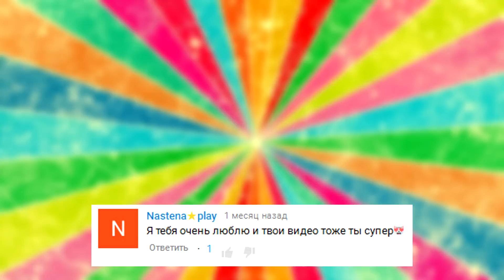10 кошек мутантов, которые заставят вас прослезиться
10 КОШЕК МУТАНТОВ, которые ЗАСТАВЯТ ВАС ПРОСЛЕЗИТЬСЯ. Кошки мутанты с генетическими отклонениями (10 Most Shocking Animal Mutations) Шокирующие мутации животных, а именно кошек.

- Поддержите проект - поделитесь, видео с друзьями. От лайка тоже не откажусь;)
- Самые позитивные и креативные комментарии, Вы сможете увидеть в конце следующего выпуска.